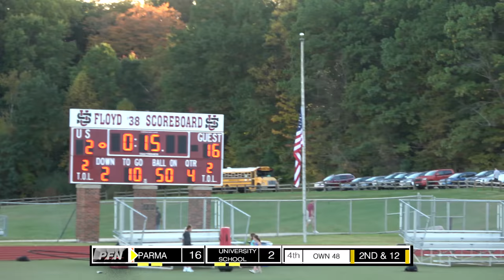Parma Redmen @ University School Preppers JV